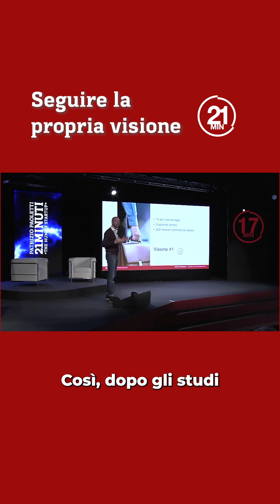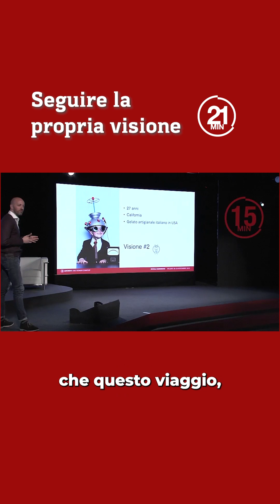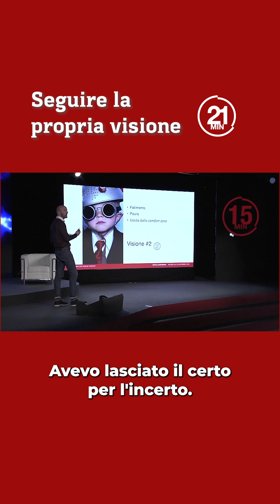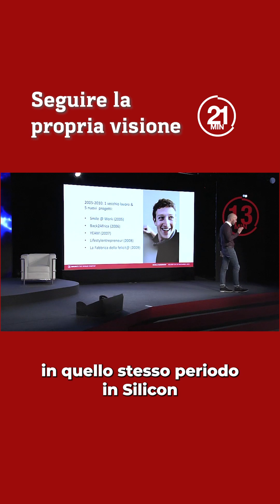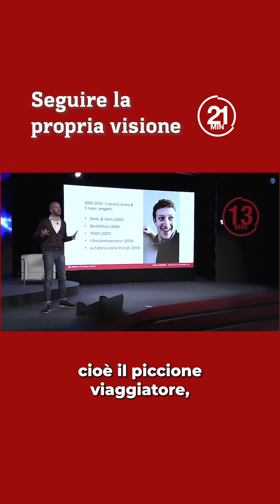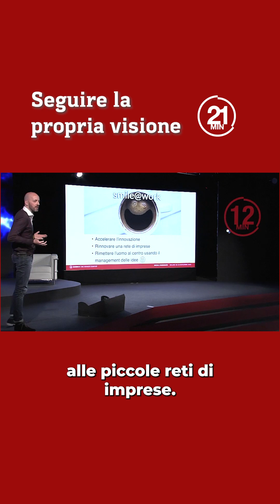Nicola Farronato - Seguire la propria visione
L'imprenditore Nicola Farronato a 21minuti